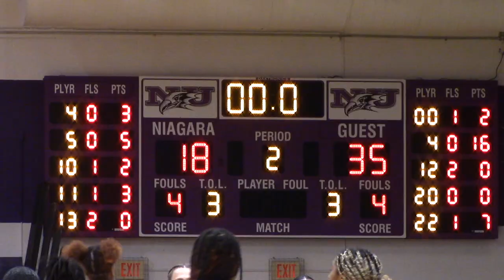NCAA Div. I Womens Basketball - Niagara vs Mount St Mary's (1/6/24)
The Niagara Purple Eagles take on the Mount St Mary's Mountaineers in a NCAA Division I Womens Basketball competition. Niagara (5-8 2-1 MAAC) looks to get back to winning ways after a struggling loss to a tough Fairfield team, while The Mount (3-9 0-3 MAAC) tries to get their first conference win of the season. Niagara has only played The Mount 5 times and they lead the series 4-1. Who will come out on top? Watch this highlight reel and find out. I am available on Instagram, Snapchat, Flickr and TikTok.